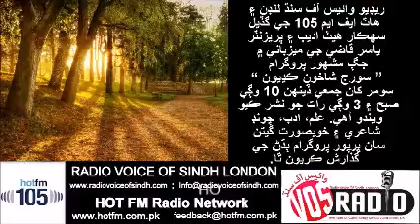Muday Naen Na Khann Muday Naen program 29 Aug upload by Qadeer zila rahim yar Khan Punjab my best